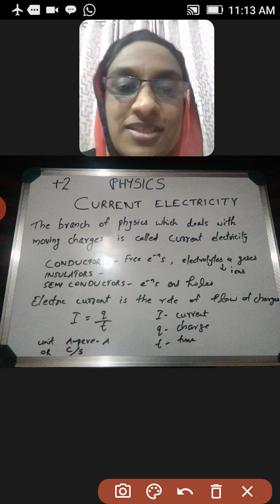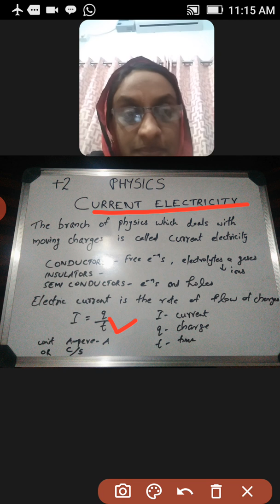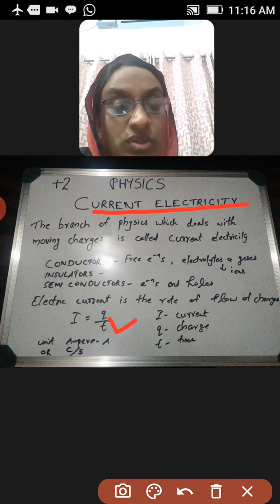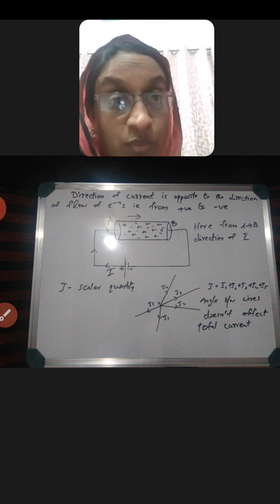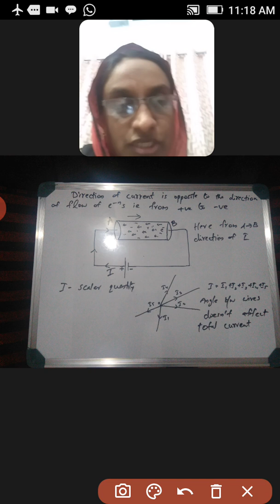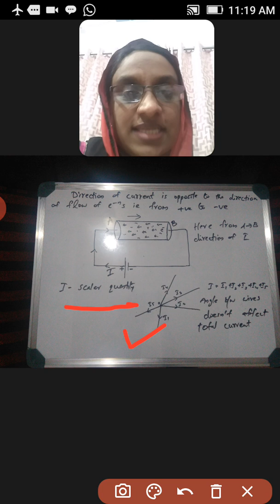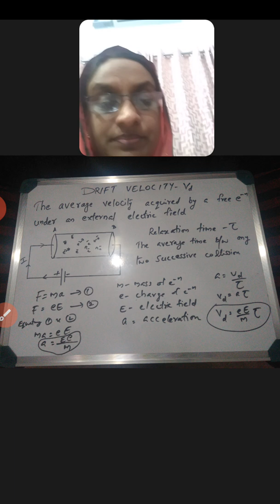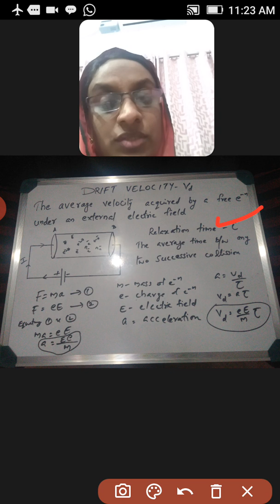PLUS TWO PHYSICS IN MALAYALAM.CURRENT ELECTRICITY PART 1